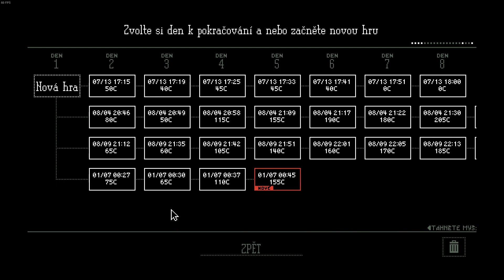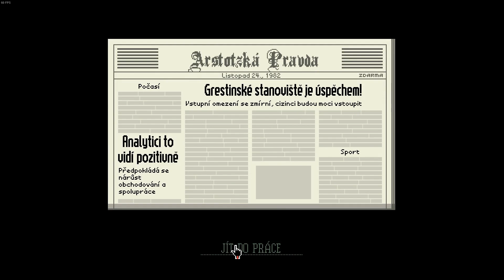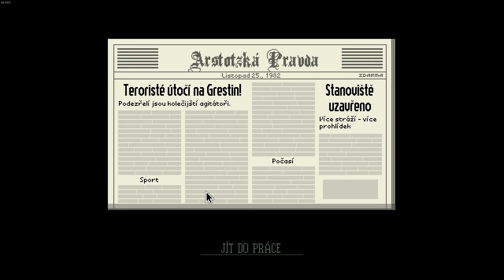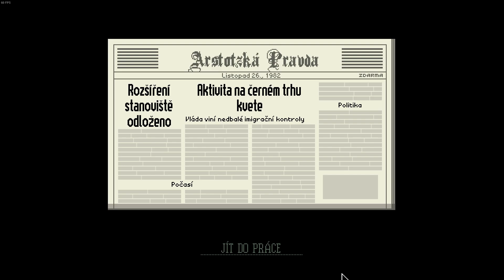[Papers Please] Ep. 1 - Vlastní styl... hraní?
Hra: Papers, Please
Můj PC (tj. ten, na kterém nahrávám):
GPU: GeForce GTX 1060 6GB
Procesor: Intel(R) Core(TM) i5-7400 CPU @ 3.00GHz
Paměť: 16 GB RAM
Operační systém: Microsoft Windows 10 Home